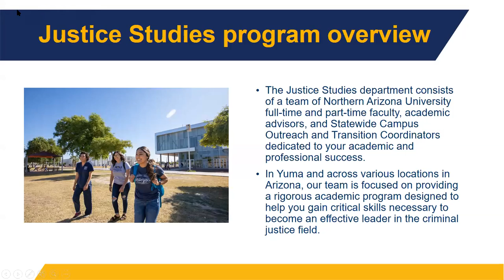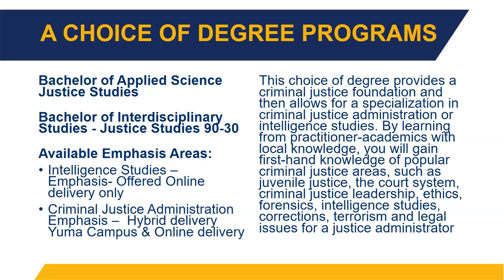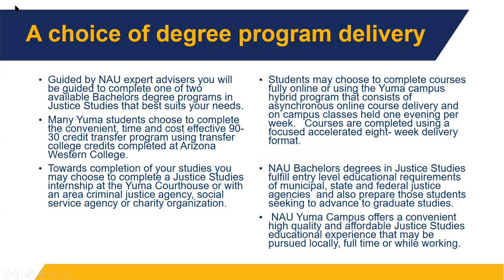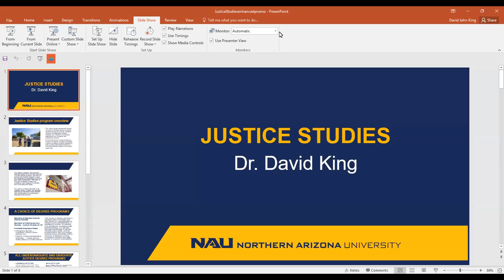Justice Studies at NAU Yuma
Dr. David King tells us about the different Justice Studies degrees at NAU Yuma